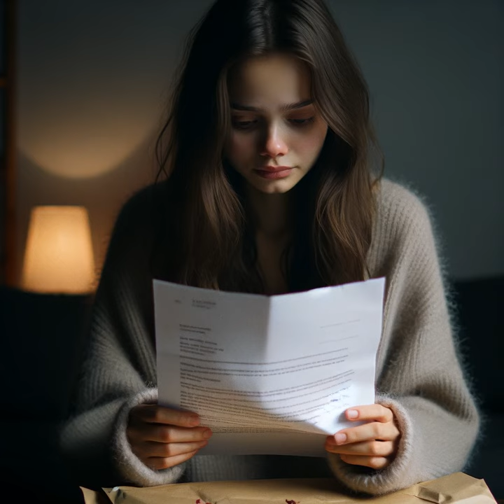The Writer's Odyssey: A Journey to Publication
Embark on a journey through the vibrant tapestry of words and imagination in 'The Writer's Odyssey: A Journey to Publication.' Join Maya, a young aspiring writer, as they navigate the bustling city of wordsmiths and dreamers, fueled by ambition and the flicker of hope in their eyes. From the moment Maya holds a pen, they are swept into a world of creativity and inspiration, weaving tales that captivate hearts and stir souls.

Follow Maya's quest for mastery as they immerse themselves in the craft of writing, honing their skills through countless hours of practice and devouring classic novels for guidance. But the path to publication is not without its challenges, as Maya faces rejection, self-doubt, and the daunting task of navigating the publishing industry.

Yet, amidst the trials and tribulations, Maya experiences moments of revelation that propel them forward, empowered by resilience, perseverance, and an unwavering belief in their craft. As Maya's journey unfolds, each rejection letter becomes a stepping stone, guiding them closer to their ultimate goal of seeing their name in print.

Join Maya on this transformative odyssey, where the power of storytelling reigns supreme, and the journey to becoming a published writer is a testament to the human spirit's boundless creativity and determination. Through Maya's eyes, witness the magic of words come to life, as they leave an indelible mark upon the tapestry of literature.